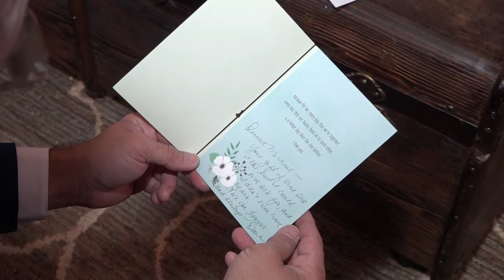Dawn & Mike Wedding Highlights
on December 6th, 2019.